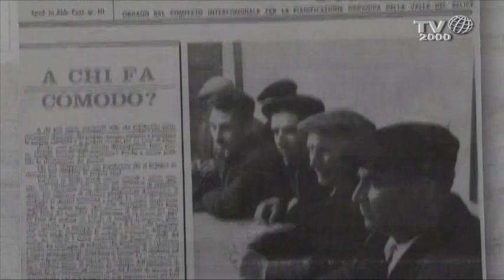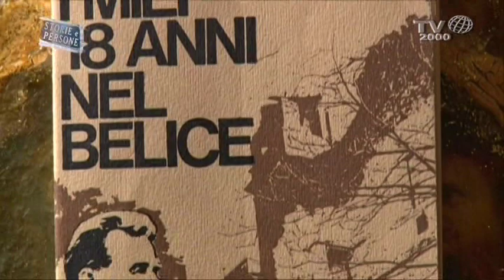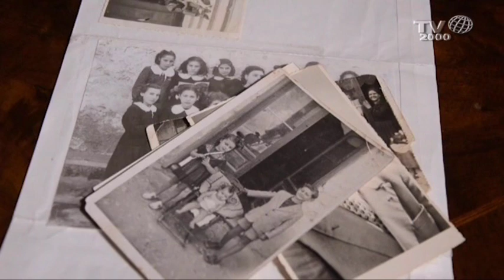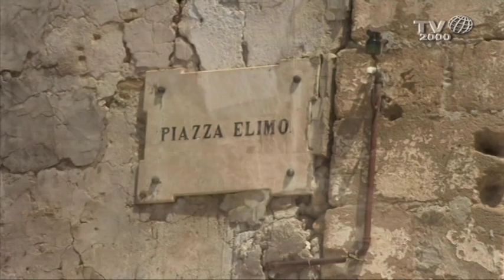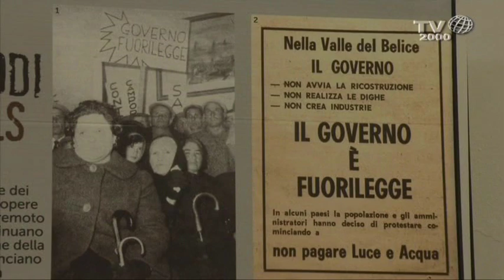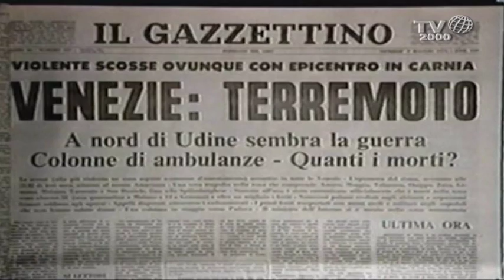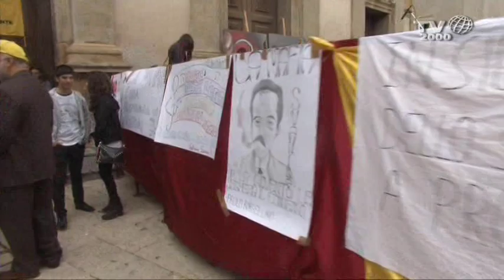Belice senza fine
Gennaio 1968, centinaia i  morti, un'area vastissima cancellata. Il terremoto del Belice, con il  Vajont, fu la prima grande emergenza del dopoguerra sul territorio.
Dopo 46 anni, dopo decenni di baracche, dopo mega opere spesso insensensate, dopo rimandi infiniti il Belice è  vicenda ancora aperta.
Ad oggi nel bilancio dello Stato ci sono capitoli di spesa per chiudere la "ricostruzione". Ma oggi nel Belice c'è lo spopolamento e  nei paesi ricostruiti le case vuote sono migliaia.